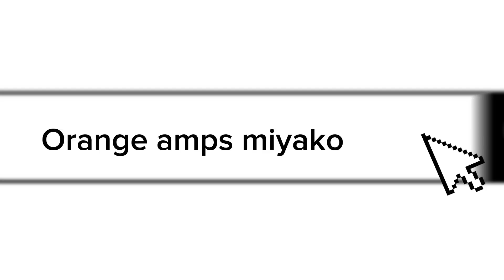新しい機材とサブアンプで音作りします！ Sound making with new equipments!!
新しい機材とサブアンプで音作りします！
Sound making with new equipments!!

New Side Beachで音作りさせて頂きました。

New機材
LUNASTONE、OVALTONE、DIEZEL

miyako関連機材ご購入はこちらから↓
【デジマート】

This is LOVEBITES's MIYAKO's official channel "miyako METAL TV"